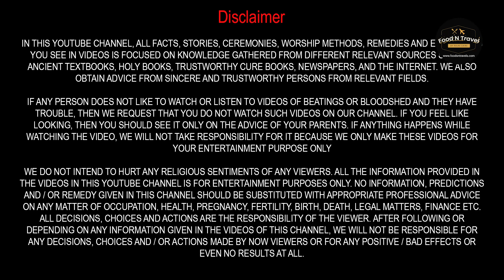Sarojini Nagar Market Delhi | Cheapest Shopping place in Delhi | latest Summer collection 2022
@markitmela Sarojini nagar market delhi | latest summer collection 2022 with shop no
Sarojini Nagar Market Delhi | latest collection starting Rs.10 | Sarojini Market Delhi
Sarojini Nagar market Delhi| Fresh branded H&M, ZARA collection || Cheapest collection
Sarojini Nagar Market Delhi Latest Top Dresses Korean Top Oversized Shirt T- Shirt Boots Sandal ₹ 50
Sarojini nagar market Delhi | Latest Summer collections Starting just at 50 /
Food N Travel by Rajni Saini

Located in the  locality of Sarojini Nagar in South Delhi, lies the famous Sarojini Nagar market. Known for its cheap prices and an infinite variety of clothes and accessories, Sarojini Nagar market is one of the best markets for shopping in Delhi. If you are looking to buy clothes for your daily usage, Sarojini Nagar market would offer you an infinite range to choose from.

 The lanes of Sarojini Nagar market are flooded by buyers, flocking the streets from all parts of Delhi. The cheap price of clothes makes it an irresistible deal. The quality and price you get on these clothes have no match in any other market. Your daily wear t-shirts are available at a cheap bargain of INR 40. Not just daily wear clothes, the never-ending lanes of shops offer all kind of clothes. Updated with all the latest fashion trends, these shops at Sarojini Nagar market is the answer to all your shopping lists. Be it party wear or fancy clothes a celebrity donned at an event, you will find them at the famous Sarojini Nagar market.

Address - Sarojini Nagar, New Delhi, Delhi 110023
Timings - 10:00AM to 9:00PM Open on all days of the week except Monday
What to buy - Apparel, accessories, household items, kitchenware, electronic products
Price Range - Starting from INR 30 -1500

Sarojini Nagar

Sarojini Nagar Market, Delhi- Timings, Shopping
Best Time To visit Sarojini Nagar Market
Sarojini best summer collection
Summer trendy collection.Indian army,
Cotton tops, footwear, Bags

  Rajni style,
 Is Sarojini Nagar market open now,
 What is Sarojini Nagar market famous for,
 Which day Sarojini market closed,
 Sarojini Nagar market Today News,
 Sarojini Monday market,
 Sorojioni Summer collection,
 tops,
 ZARA tops,
 branded tops,
 best market delhi,
 delhi best market,
 cheapest market,
 tops under rs100,